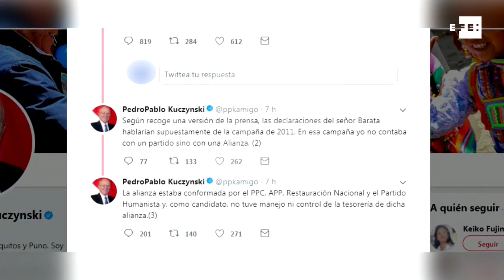Líderes políticos de Perú niegan que Odebrecht financiara sus campañas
Lima, 28 feb (EFE),(Imagen:Mikhail Huacán).- Los principales líderes políticos de Perú, incluido el presidente, Pedro Pablo Kuczynski, negaron hoy haber recibido dinero de la constructora brasileña Odebrecht para financiar sus campañas electorales, como así lo ratificó hoy el exdirector de la empresa en Perú, Jorge Barata, a fiscales peruanos.
Además de Kuczynski, el expresidente Alan García, la actual primera ministra Mercedes Aráoz y la líder del partido fujimorista Fuerza Popular, Keiko Fujimori, se pronunciaron hoy para defender su inocencia frente a las imputaciones que también involucran a los expresidentes Alejandro Toledo y Ollanta Humala y a la exalcaldesa de Lima, Susana Villarán.